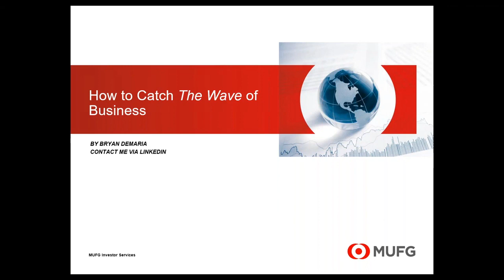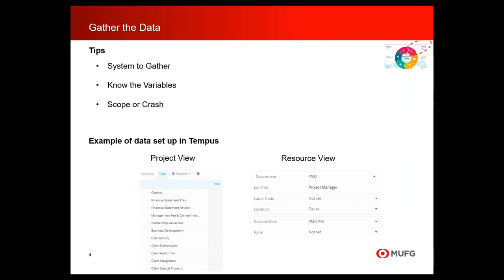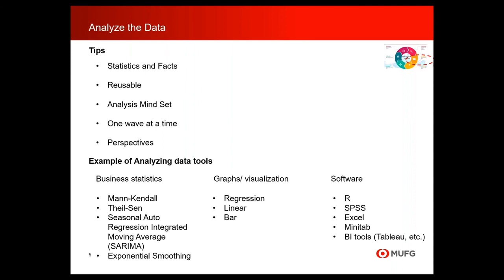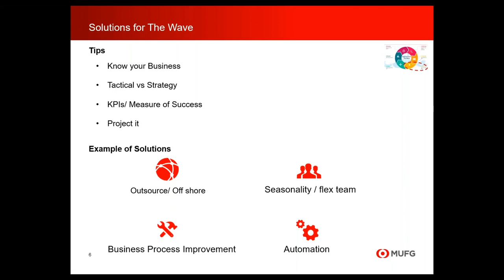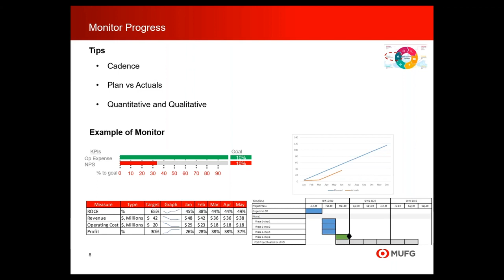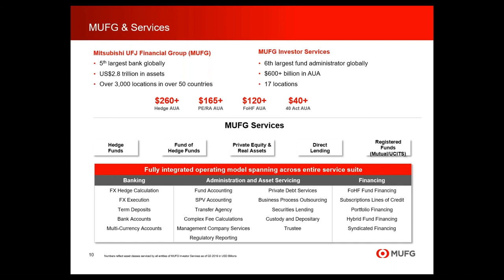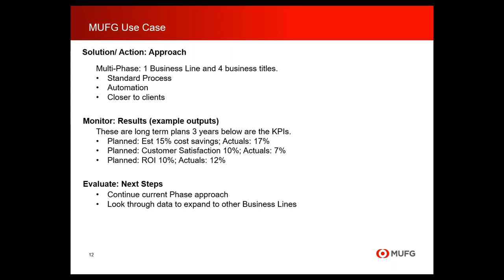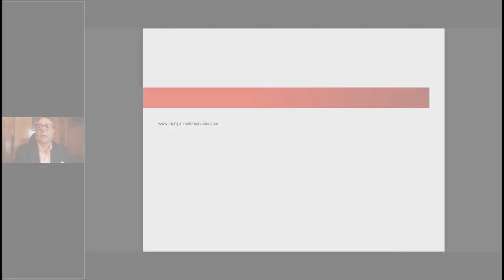How to Catch The Wave of Business with Tempus Resource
Bryan DeMaria from MUFG Investor Service discusses how to catch "the wave," or the seasonal trend of activities, in business using the Tempus Resource Software.

0:00 Introduction
1:01 What is the Wave of Business
2:17 How to Catch the Wave of Business
3:05 Gathering Data with Tempus Resource
16:40 MUFG Investor Service Info
20:41 Conclusion